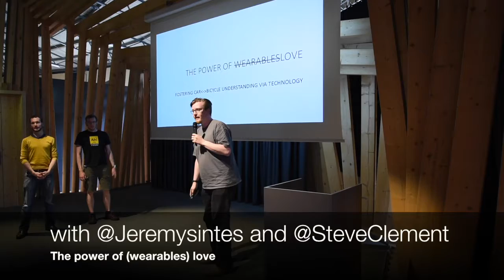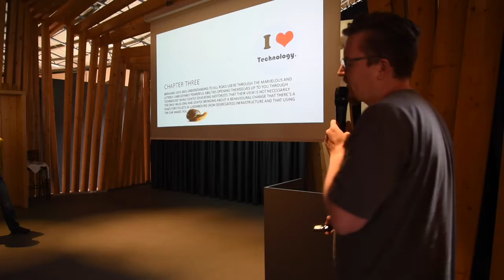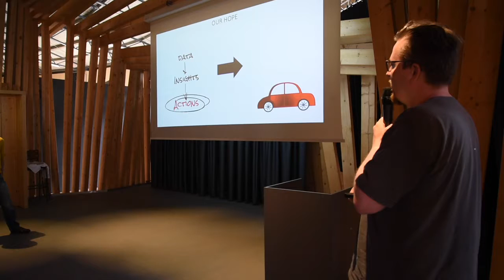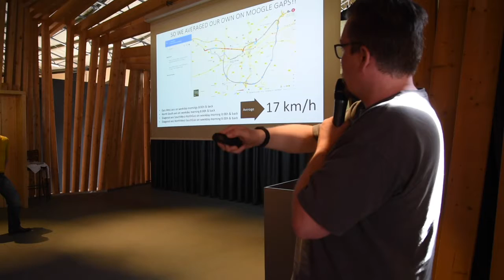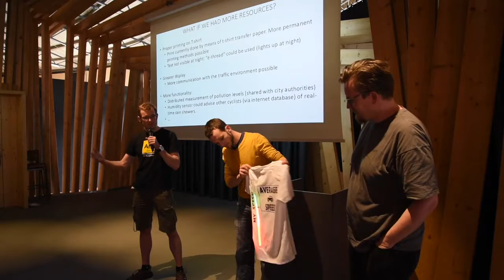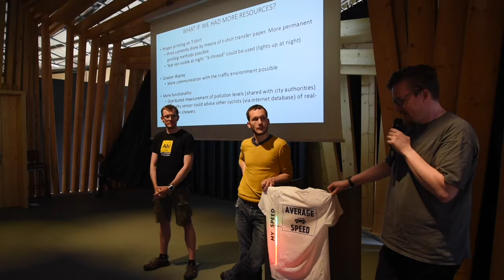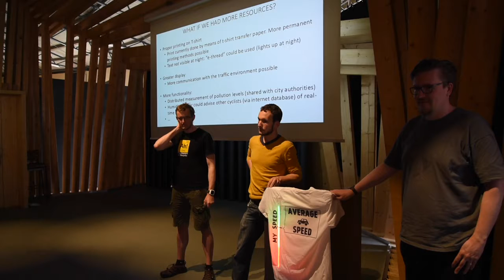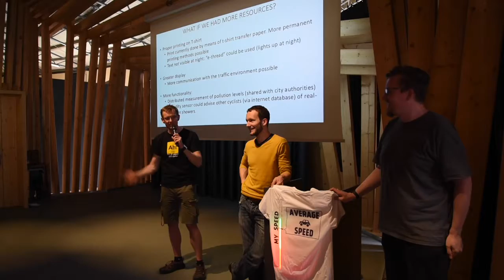Buddhaah, Jeremysintes & SteveClement - The power of (wearables) love